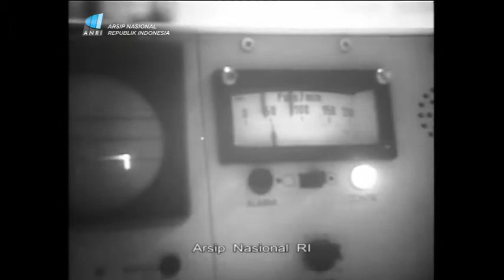ArsipHariIni menampilkan Suasana peringatan HariKesehatanDunia tahun 1972 di Jakarta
Hari Kesehatan Dunia dirayakan tanggal 7 April setiap tahunnya. Perayaan ini dilakukan untuk menandai didirikannya organisasi kesehatan dunia atau World Health Organization (WHO) 7 April 1948. ArsipHariIni menampilkan Suasana peringatan Hari Kesehatan Dunia tahun 1972 di Jakarta tampak Menteri Kesehatan G.A. Siwabessy (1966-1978) juga memberikan sambutannya.

Selamat HariKesehatanDunia tahun 2021, protecting health from climate change.